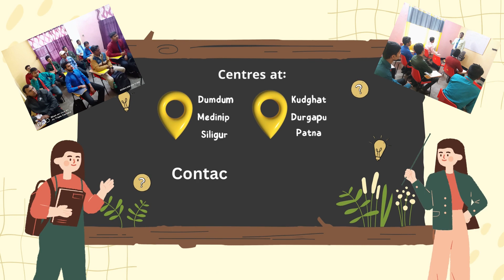Career as Medical Representative | Join Endeavour| 84449-22221 Kolkata Medinipur Durgapur Siliguri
Endeavour is a Leading Institution for Vocational Training Starting from Pharmaceutical Industry to Aviation Industry.

Centres in
Dumdum | Kudghat | Midnapore| Durgapur | Siliguri | Patna